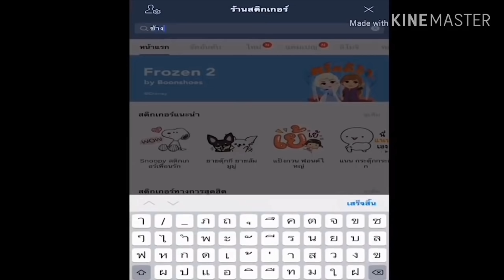หนู ดาว เป่าเค้ก ให้พ่อ ในวันเกิด??!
สนใจผลิตภัณฑ์ครอบครัวดาวเคียงเดือนติดต่อได้ที่เพจพลายดาวมงคลหรือติดต่อน้องดาว 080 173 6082